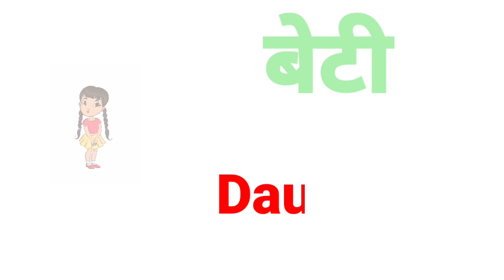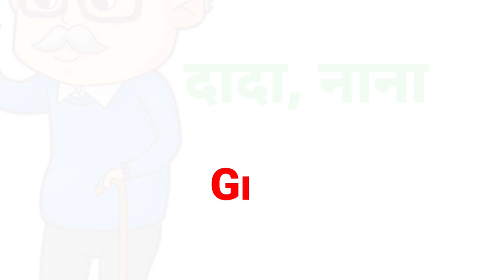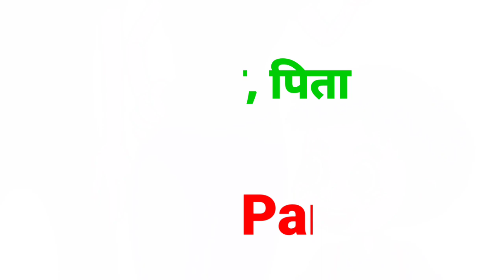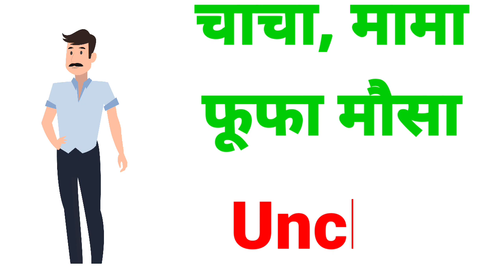family relations name Hindi and English / रिश्तों का नाम हिंदी और इंग्लिश में